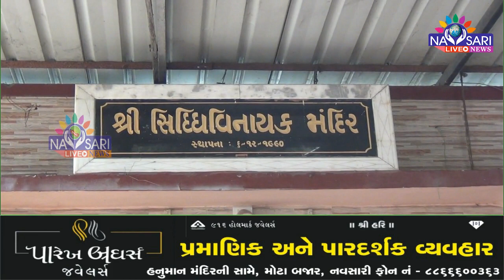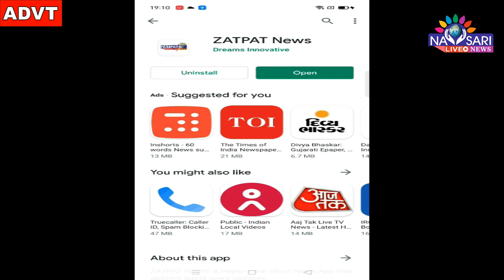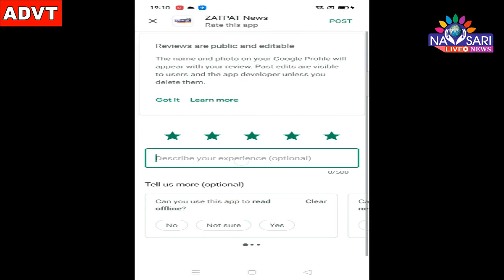Navsari live :-Confusion over the height of Ganesha's idol.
ગણેશજીની મૂર્તિની ઉંચાઈ ને લઈને વ્યાપેલી મૂંઝવણ